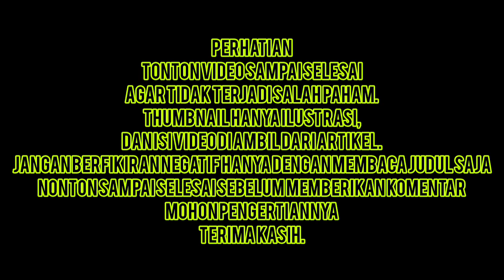MENANGIS DI DEPAN DANIEL MANANTA, DUDE HERLINO UNGKAP KEPUTUSAN EKSTRIM ALYSSA SOEBANDONO